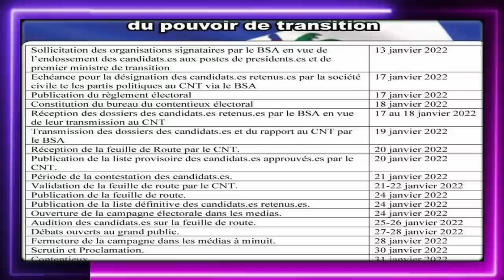Ay Fout manman nèg yo pran nan zen pi rèd Samir andal pral pale / FOUCO